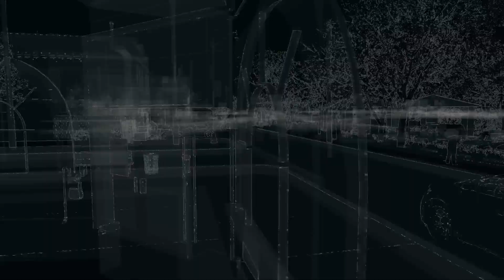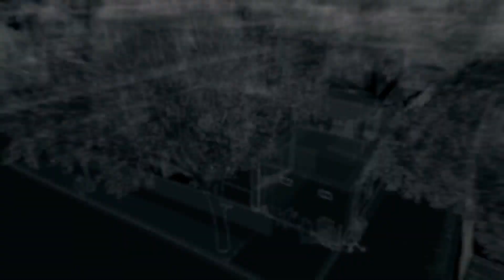Watch_Dogs #1.2 | Mario | Let's Play Watch_Dogs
Aufnahme: 1 Part: 2
Jede Aufnahme ist in mehrere Parts unterteilt.

weitere Links:
Teamspeak3: matipp.de